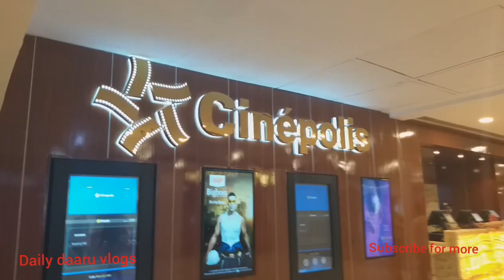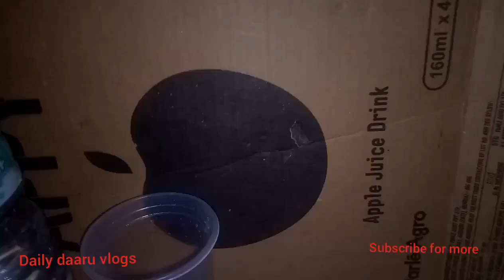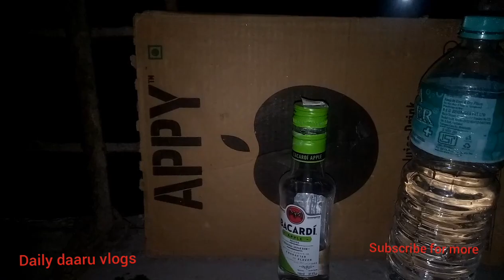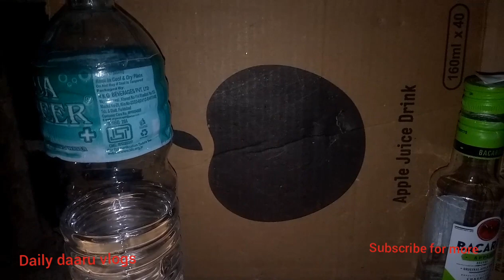Bacardi Rum gira di yaar | Daily Daaru Vlogs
Bacardi rum , rum in india , price of rum ,thand mein rum, rum in winters,